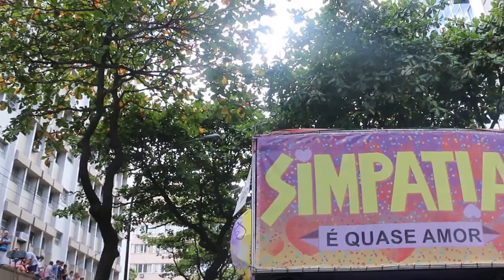E O SIMPATIA VAI COMEÇAR O DESFILE